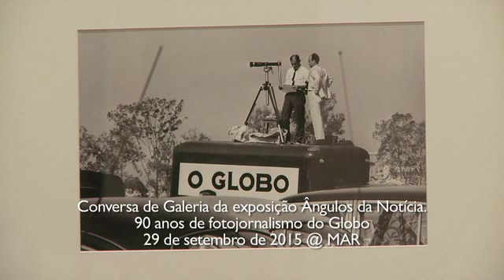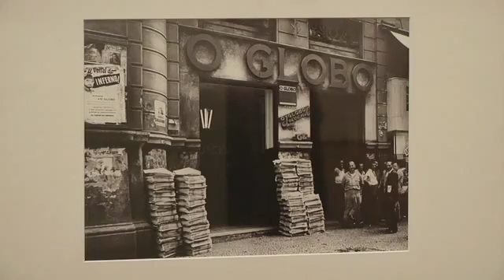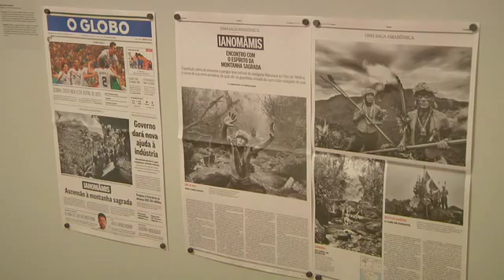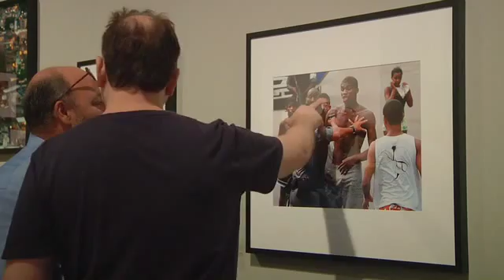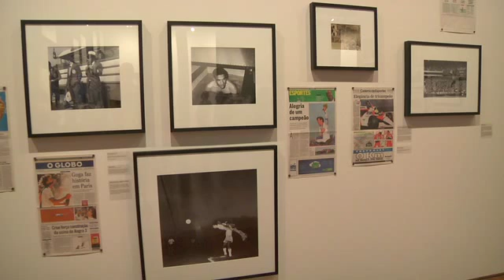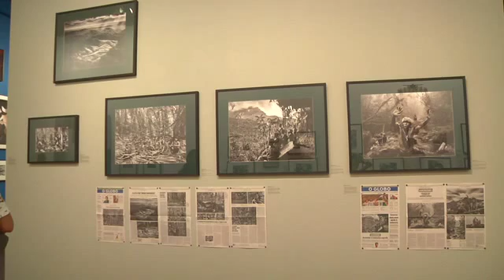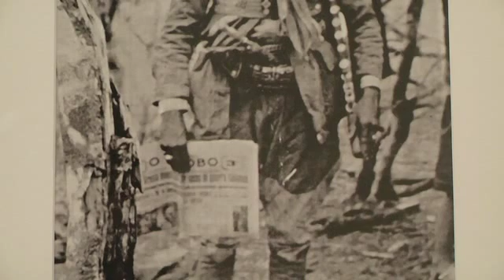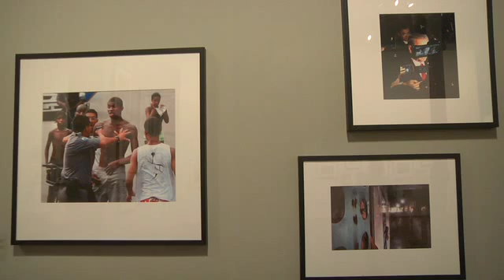Conversa de Galeria – Ângulos da notícia - 90 anos de fotojornalismo do Globo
No dia de abertura da exposição (29.9), os curadores conversaram com o público sobre a mostra que reúne mais de 150 fotografias de grandes nomes do fotojornalismo brasileiro.